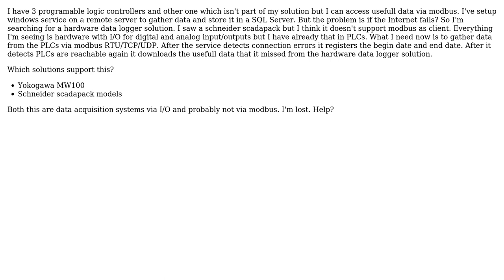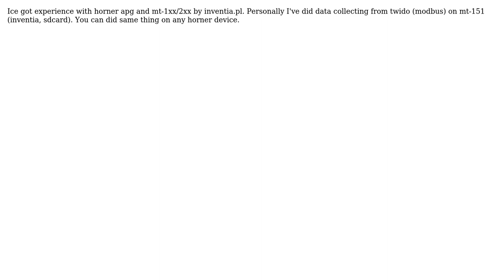Engineering: Data logger via modbus hardware solution (2 Solutions!!)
Engineering: Data logger via modbus hardware solution

With thanks & praise to God, and with thanks to the many people who have made this project possible! | Content (except music & images) licensed under CC BY-SA | Music | Images & others | With thanks to user user8583 user int3 user ericnutsch and the Stack Exchange Network Trademarks are property of their respective owners. You are responsible for your own actions.